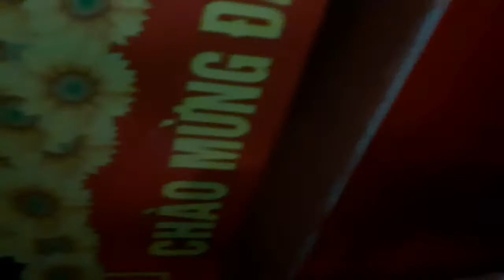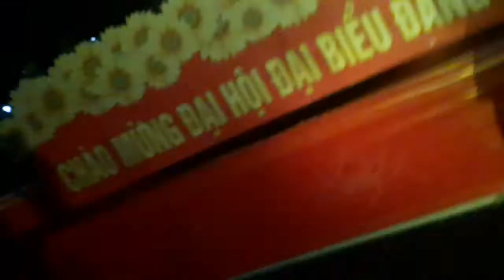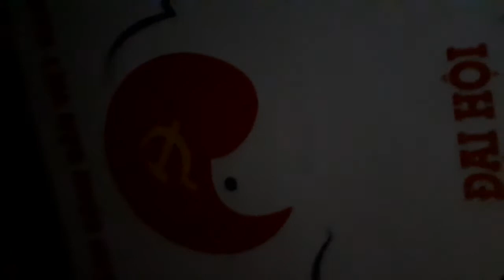Vlog|Chào mừng thành công đại hội đảng bộ tỉnh Cao Bằng lần thứ XIX nhiệm kỳ 2020-2025 P2 và cái kết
QĐ tên: ＫＯＦＦ丶ＦＡＭＩＬＹ 小
Qđ Ah Trai mình cần tuyển tv tâm huyết
ID QĐ: 71722764 (QĐ Lv4)
Độ tuổi all miễn là chs ff
Nam All Rank
Nữ All Rank
Vui vẻ, hoà đồng, không gây war, tôn trọng Chỉ Huy, Kì Cựu và các tv trong QĐ
QĐ hiện cần đổi tên hoặc ko cần đổi cũng đc miễn là online nhiều😀
Mượn đất ttv ạ
Thành phố Cao Bằng càng tốt 👍